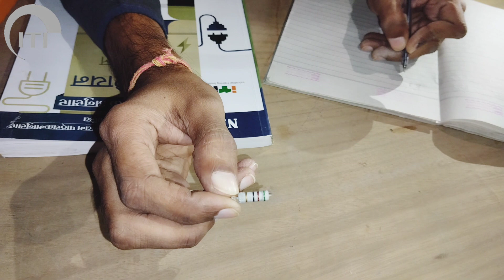Resistance colour coding||Colour coding of resistance